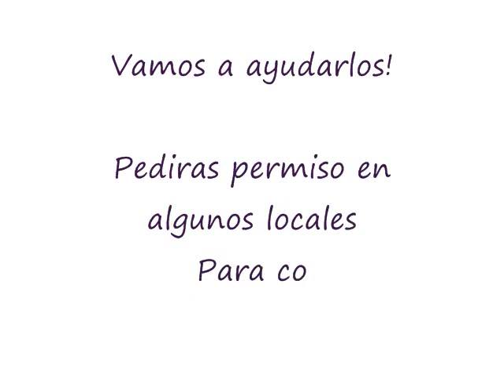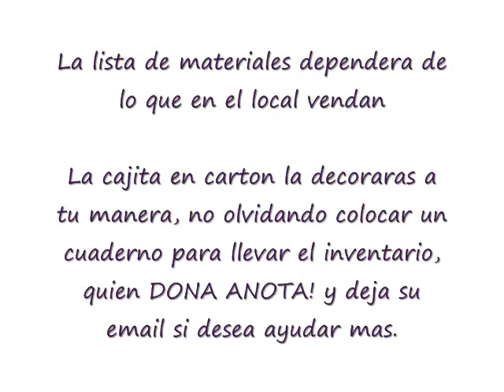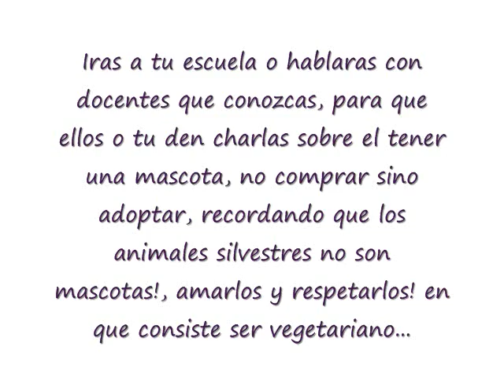SEMANA DEL ANIMAL 2009 I 0001